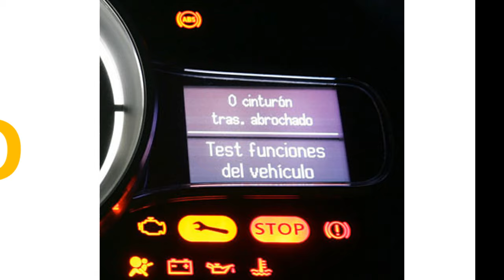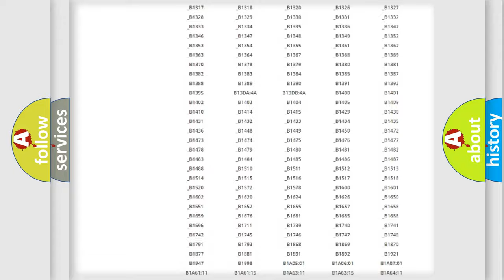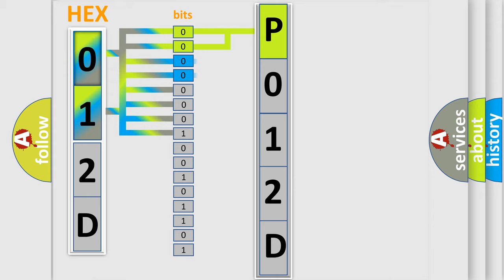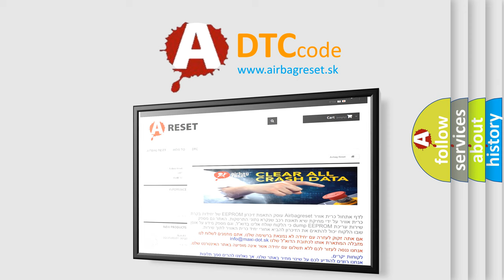DTC Ford P012D Short Explanation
Contents:
0:21 Basic DTC analysis according to OBD2 protocol standard.
1:48 Insight into programming
2:58 A diagnostically understandable description of the Diagnostic Trouble Code
3:05 Basic error definition

Make:
Ford
Code:
P012D
Definition:
F-CAN Malfunction (BUS-OFF)
Description: